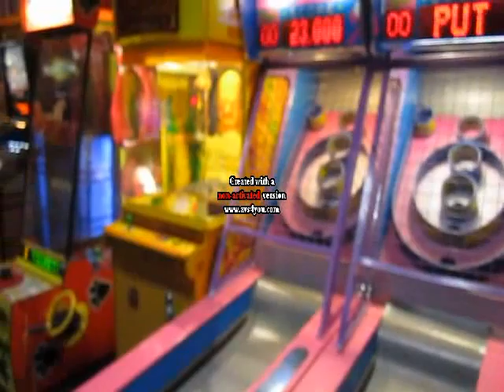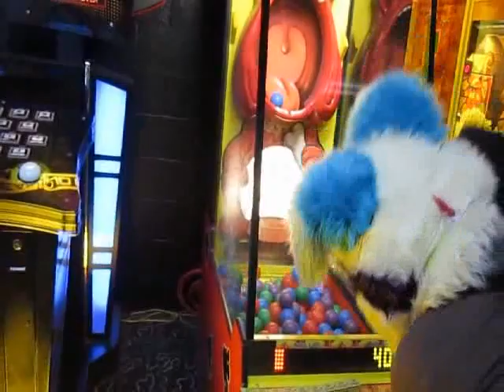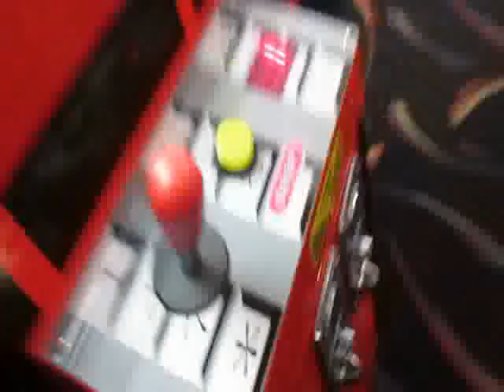Kewlie and Renegade at the arcade!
Me and Renegade at the arcade in the bowling alley! :D Woop woop! Fun game time hehe.